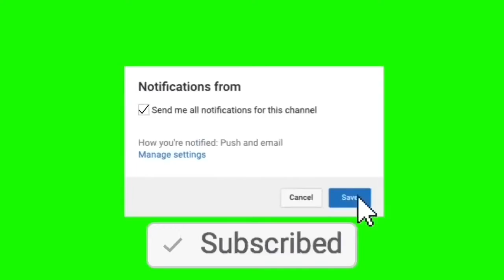GTA 5 (PS4) Free Aim Kilo#1 vs Deviouslyy